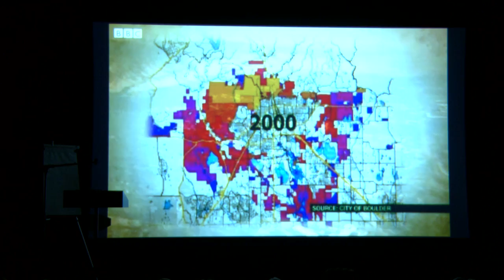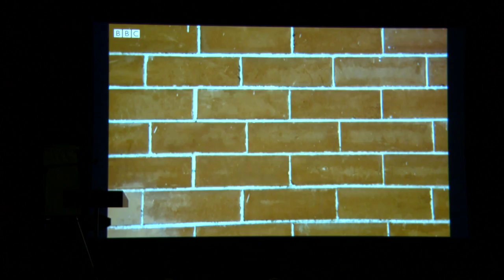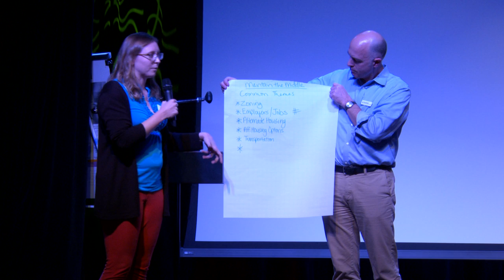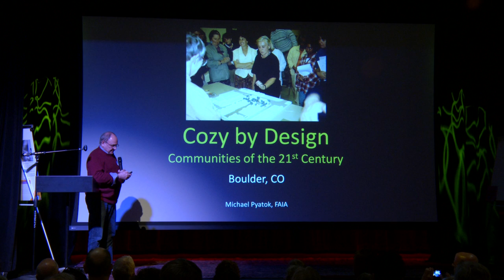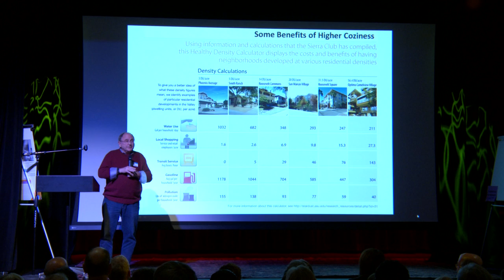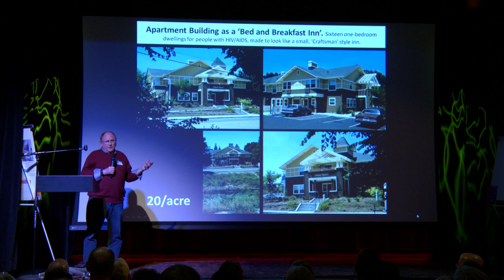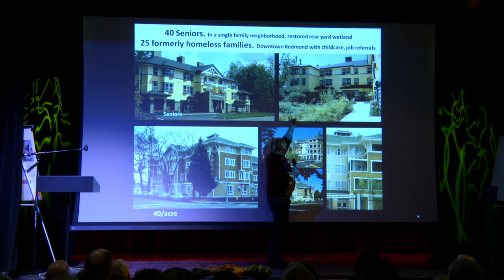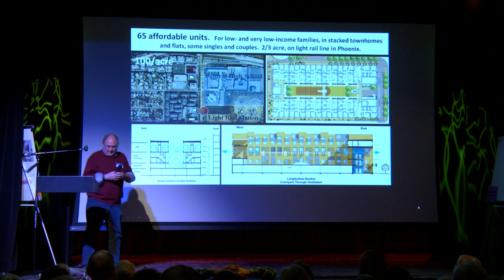Why Housing Matters! Community Forum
Video recording of the City of Boulder's "Why Housing Matters!" community forum at eTown Hall on Monday, Jan. 26, 2015.